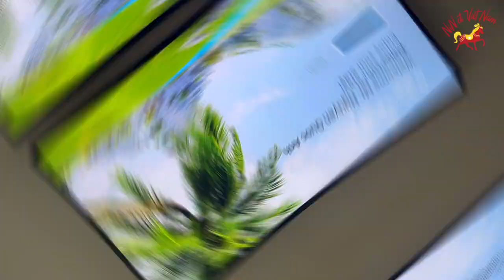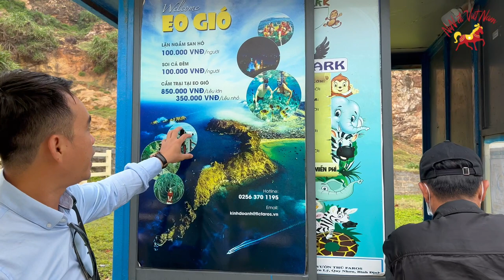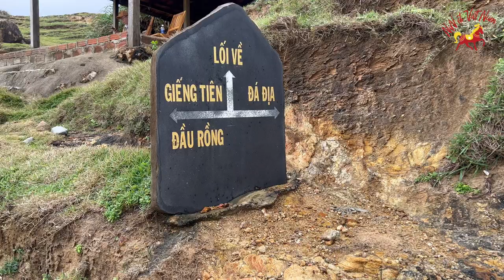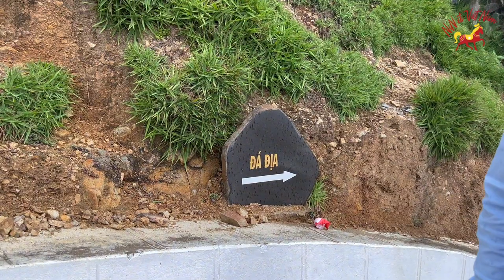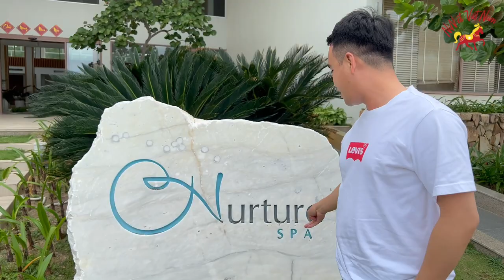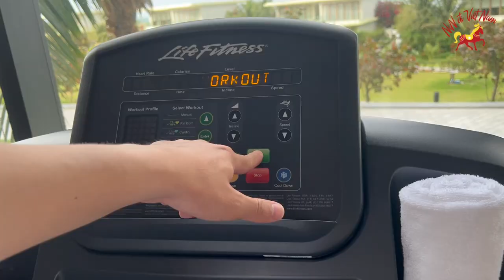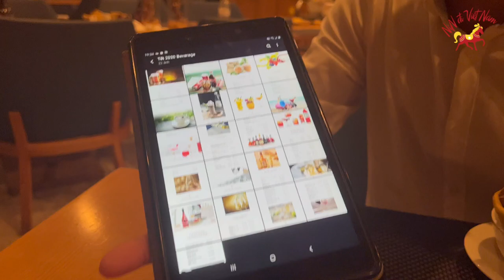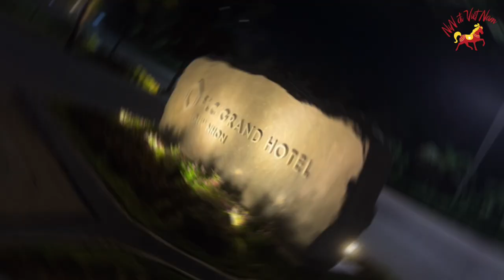NGÀY 2 FLC GRAND QUY NHƠN CÓ GÌ ? EO GIÓ - KỲ CO CÓ ĐẸP NHƯ LỜI ĐỒN & KHU SPA VÀ NHÀ HÀNG HOT LẮM☺️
Các bạn nhớ bấm vào cài đặt và xem chất lượng 1080 or 4k để xem video chất lượng tốt nhất nhe.😊

Chào các bạn, hãy cùng theo chân NiN khám phá Quy Nhơn ngày 2 nhé.
Sáng ngày 2 thời tiết không chiều lòng người lắm mưa bay bay kết hợp với gió, tuy vậy Nin vẫn quyết định đi eo gió để review. NiN tranh thủ lúc eo gió ít người review chi tiết cho mọi người để thấy khung cảnh buổi sớm trong trẻo đến như thế nào.
Vì NiN nghỉ ở khách sạn FLC Grand Quy Nhơn, sẽ có xe đưa đón đến đây. Khi vào cổng chỉ cần đưa thẻ phòng thì có thể vào cổng thăm quan.Còn nếu bạn nào không nghỉ ở khách sạn khi tới đây tham quan thì mình sẽ mua vé để vào cổng nhé.
Đúng như tên gọi của nó thì khi bước vào các bạn sẽ bắt gặp những con đường uốn lượn trông lạ mà quen. Khi tham quan, người ta sẽ để bảng tên chỉ dẫn từng địa điểm cho các bạn tiện tham quan. Đây cũng là nơi lý tưởng rất nhiều bạn chọn để chụp ảnh cưới nữa. Nếu các bạn xem kỹ tập này sẽ thấy có tượng phật đằng xa xa vô cùng thiêng liêng.
Tham quan cỡ tầm 9h, NiN trở về khách sạn để thưởng thức bữa sáng. Bữa sáng ngày hôm nay, sẽ có các món ăn sáng đặc trưng nào là: bánh bèo, bánh hỏi ăn cùng chà bông, hẹ, một vài lát chả thêm ít nước mắm ớt chua chua ngọt ngọt; bún chả cá cũng không thể thiếu khi ăn kèm một chút rau sống; món phở kèm vài lát thịt bò mềm ngọt và vừa ăn… Song song, với các món địa phương là những món âu buffet nào cũng có là bánh mì với đủ loại… kết thúc bữa sáng NiN dùng thêm dĩa trái cây đủ loại và ly cà phê sữa tự pha. Ngoài cà phê sữa cũng có thêm sữa chua và các loại trái cây ngâm đường để các bạn có thể kết hợp. Ở khách sạn bữa sáng sẽ bắt đầu từ 6h sáng đến 10h sáng, vì vậy các bạn hãy tranh thủ xuống sớm để thưởng thức bữa sáng tuyệt vời.
Thời tiết hơi xấu, nên khoảng 15h chiều NiN tranh thủ qua FLC Luxury review khu spa của khách sạn. Bước vào sảnh chờ các bạn sẽ được nhân viên lễ tân mời dùng một ly trà gừng cùng với chiếc ấm. Sau đó sẽ tư vấn từng gói dịch vụ mà bạn đang có nhu cầu tận hưởng.
Về lại phòng NiN thay đồ và bơi một vài vòng bể bơi nước ấm trong nhà mà ở tập 1 NiN đã review. Bơi mệt rồi, thì buổi tối NiN đã thưởng thức bữa tối ở nhà hàng SALSA. Nhà hàng này được thiết kế với không gian ấm cúng như thể đang ngồi ăn cơm gia đình vậy. Bữa tối này mình đã order một dĩa mì ý, một dĩa mì xào hải sản và lại thêm một món đậm chất Việt Nam là gỏi bưởi. Theo NiN cảm nhận về mì ý thì sợi mì thơm, vừa ăn nước sốt có vị chua của cà chua và một ít vị rau cần tây; mì hải sản là sợi mì kiểu mì xào giòn ý ăn mềm mềm dai dai cộng thêm hải sản tươi ngọt chấm chút nước tương mặn mặn cay cay thì ôi thôi ngất ngây. Chưa hết mì lại sang món gỏi bưởi thần thánh với thành phần là bưởi, khô mực, đậu phộng, ngó sen, vị chua của chanh, cay cay của ớt hòa quyện vào nhau làm NiN không cầm lòng nỗi. Tổng quan về bữa ăn NiN bữa ăn rất chất lượng trang trí thì đẹp mắt, phần ăn thì dĩa to hoành tráng mà giá cả lại rất hợp lý.
Kết thúc ngày thứ 2, NiN có đi dạo một vòng khách sạn và checkin sống ảo ở vài góc của khách sạn.
Ngày thứ 2 cũng đã kết thúc, hãy đón xem ngày thứ 3 NiN sẽ dẫn các bạn đi những đâu nữa nhé.

NiN đi Việt Nam là một kênh du lịch, khám phá và trải nghiệm nhằm đem đến người xem những khung trời tuyệt đẹp của quê hương và con người Việt Nam trên dải đất hình chữ S.
 Kênh cũng mong muốn góp 1 phần nhỏ cho du lịch Việt Nam được phát triển bền vững trong thời kỳ hội nhập. Tạo ra các giá trị yêu thương quê hương và các giá trị Văn hóa Việt cho giới trẻ thế hệ tiếp theo.
Hãy cùng trải nghiệm các cung bật cảm xúc của du lịch Việt nhé. Luôn bên tôi trong từng phút từng giây.